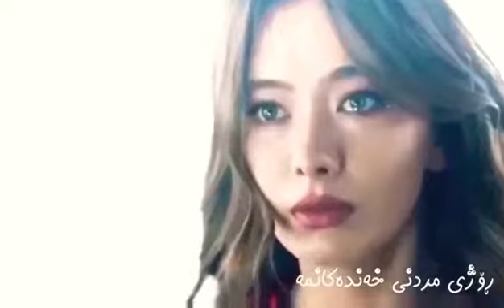خوشترين كوراني فارسي غةمكين